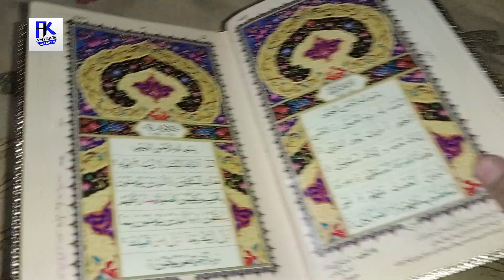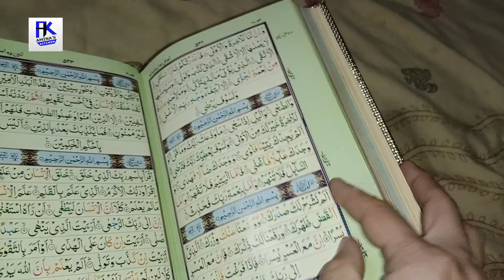Shab-E-Barat Special Rabri Kheer Recipe | Shab-E-Barat Special Vlog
Shab-E-Barat Special Vlog, Shab-E-Barat Special Shahi Rabri Kheer Recipe..